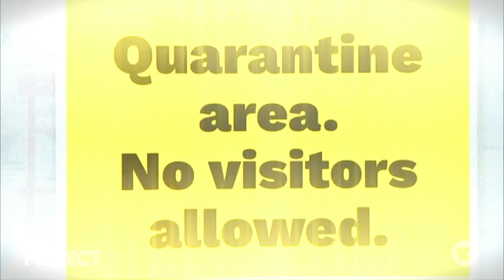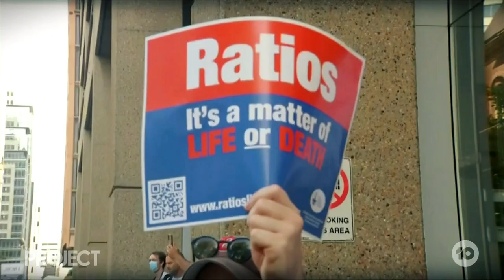NSW Nurses Strike Over Pay And Staffing Demands As COVID Continues To Cause Chaos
Thousands of nurses across NSW defied a strike ban and walked off the job for the first time in a decade. They’re demanding a more than 2.5% pay rise and better conditions. Skye Romer is with the NSW Nurses & Midwives Association and joins us.